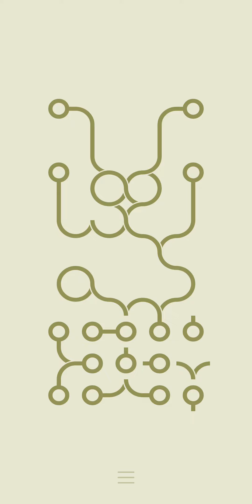infinity Loop Episode 87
*TrDuA GaMe* Kanalıma HoşGeldiniZ.

**Çekmemi istediğiniz Oyunlar var ise Yoruma Yazabilirsiniz...**

**Optionally, you can write the games you want me to shoot in the comments.**

Daha fazla Video ve Eğlence için Kanalımı Ziyaret edebilirsiniz... :)

Oynatma Listelerim için Kanalımı Ziyaret Edebilirsiniz.. :):)